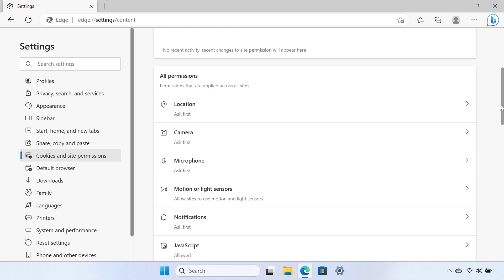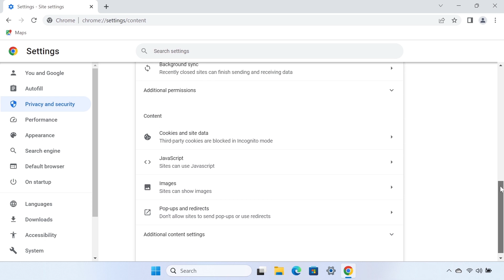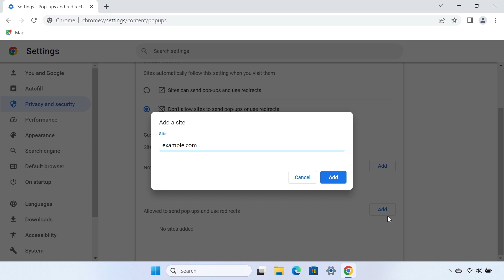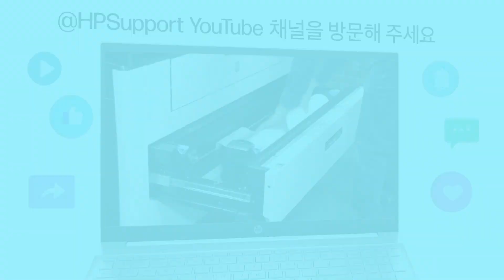웹 브라우저에서 팝업 창 또는 광고를 차단하는 방법 | HP Support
인터넷 서핑을 할 때 팝업 광고가 방해될 수 있습니다. 이 비디오는 Microsoft Edge, Google Chrome, Mozilla Firefox에서 팝업 창을 차단하는 방법을 보여줍니다.

챕터:
00:00 소개
00:29 Microsoft Edge 브라우저
01:13 Google Chrome 브라우저
02:07 Mozilla Firefox 브라우저